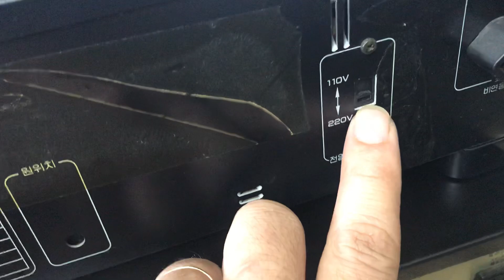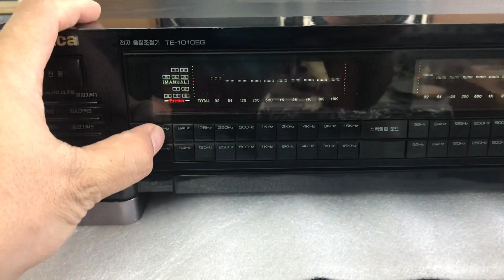Lọc eroica 101 gửi Giá Rai Bạc Liêu:0941.891.914